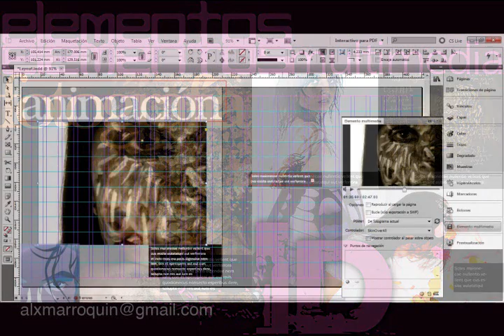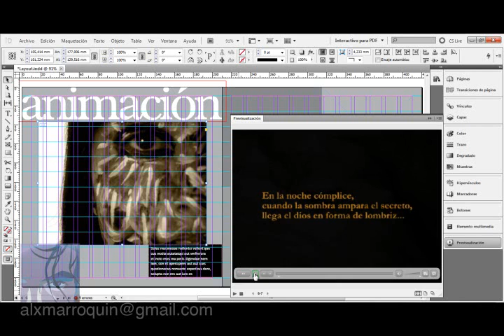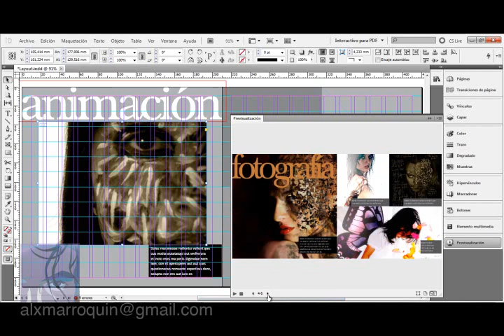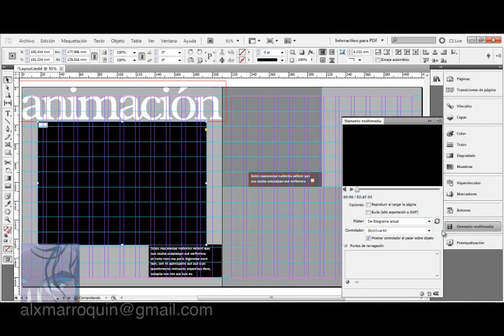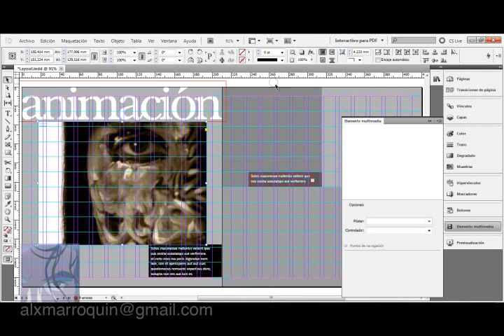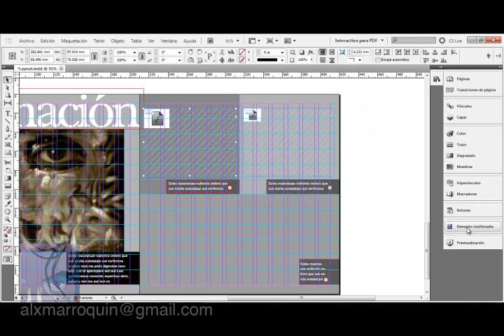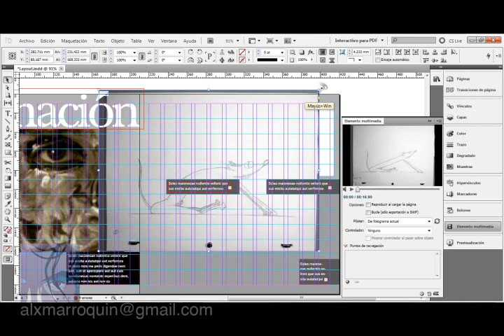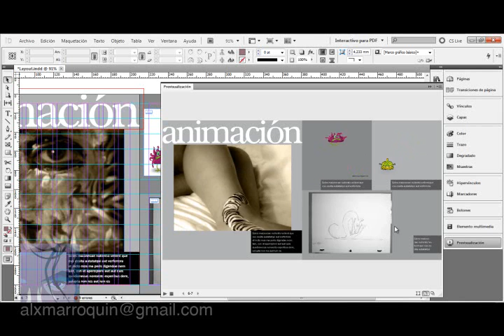02 Elementos Multimedia InDesign Tutorial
Panel Elementos Multimedia en InDesign